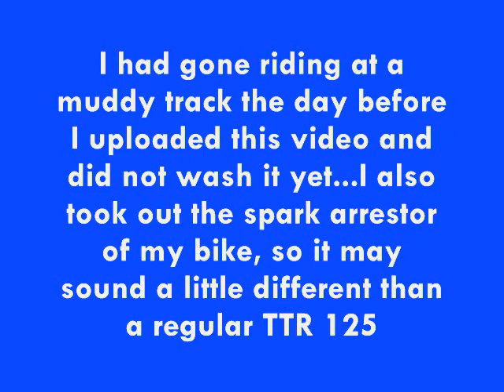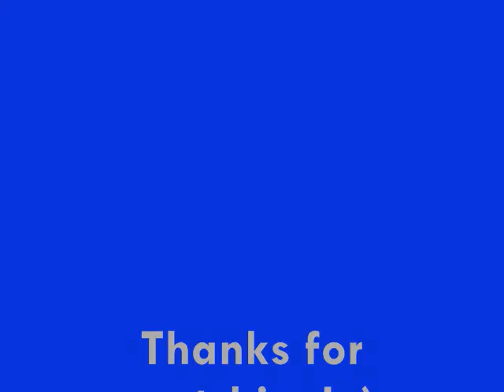2007 TTR 125LE Start Up and Walk Around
My 2007 TTR 125 :) I have some Pro Taper grips and i took out my spark arrestor.